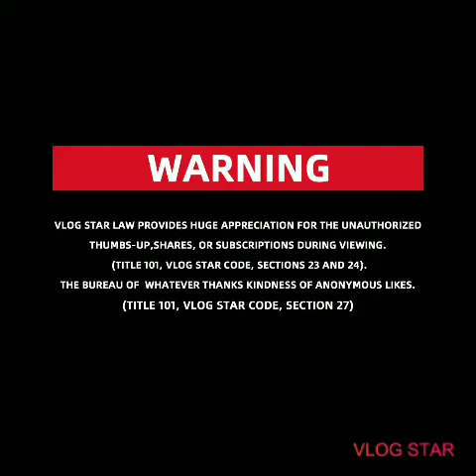you can make a creamy ginataang tilapia with kamias at home - cooking mommy TV.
This Ginataang Tilapia is one of the easiest dishes you can do with Tilapia fish. The word ‘ginataan’ means to cook in coconut milk.